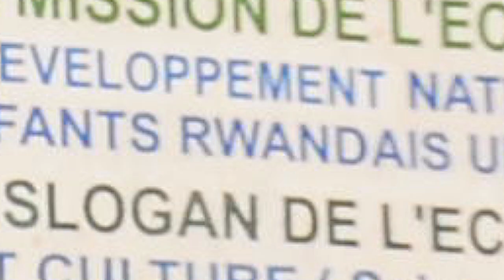Kuvuza ingoma abana bafite impano idasanzwe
kuvuza ingoma,
ingoma nyarwanda,